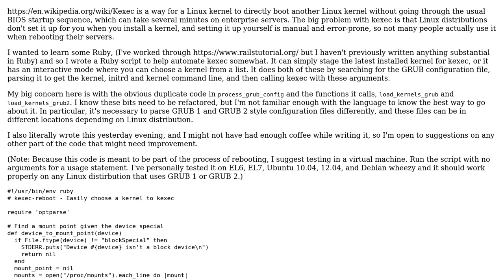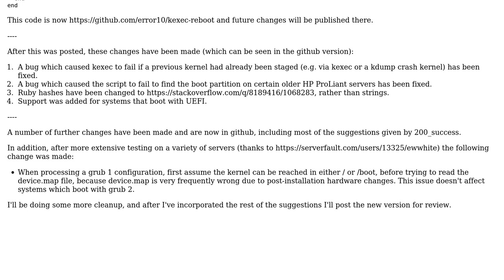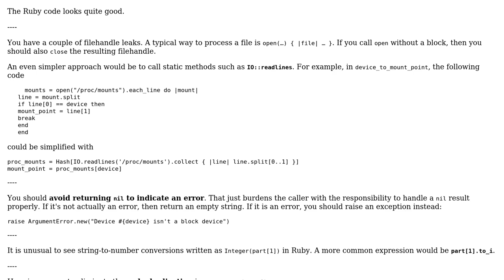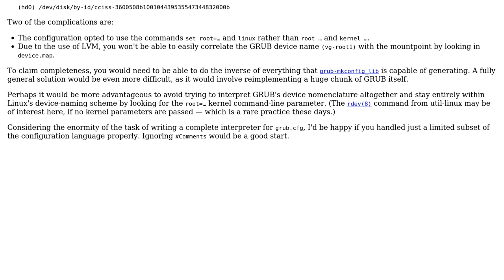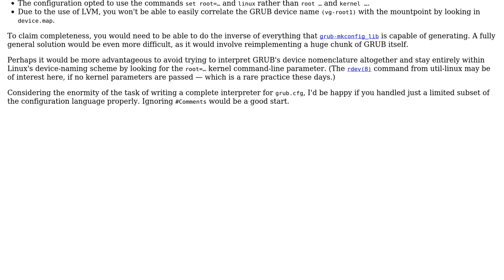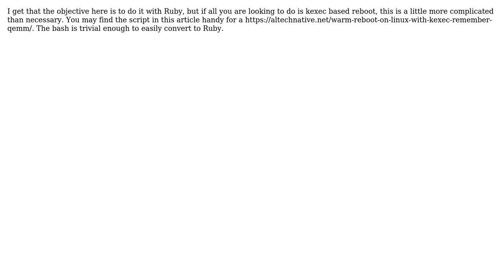Making kexec reboots less painful (4 Solutions!!)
Making kexec reboots less painful

With thanks & praise to God, and with thanks to the many people who have made this project possible! | Content (except music & images) licensed under CC BY-SA | Music | Images & others | With thanks to user Michael Hampton user Gordan Bobic user 200_success and the Stack Exchange Network Trademarks are property of their respective owners. You are responsible for your own actions.